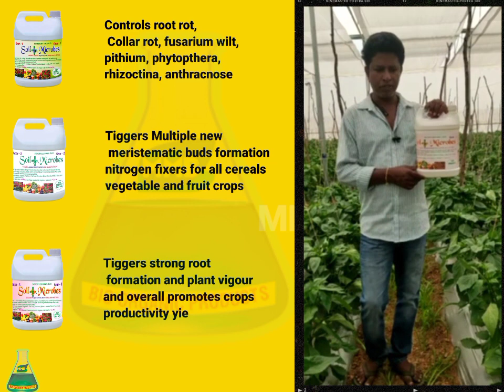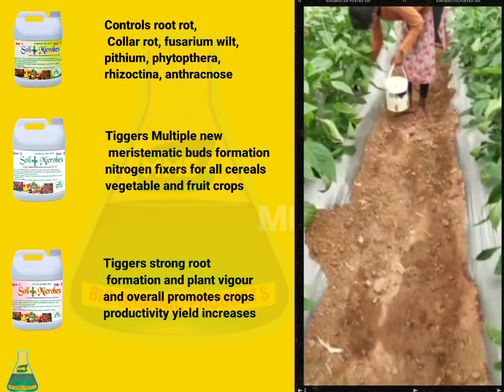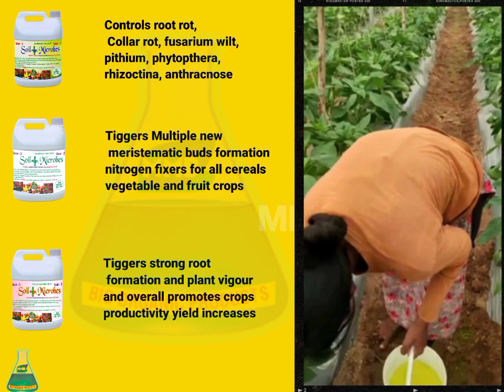Capsicum Best Result Of MMB Soil Dr Microbes || Organic Fertilizer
Playlist Videos

For purchasing our product 👇
☎ Call us or WhatsApp
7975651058